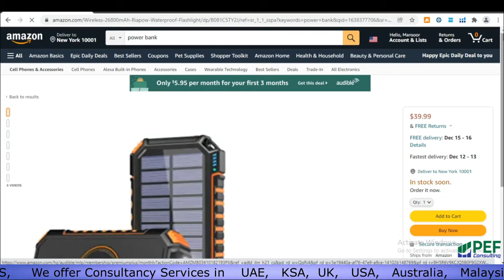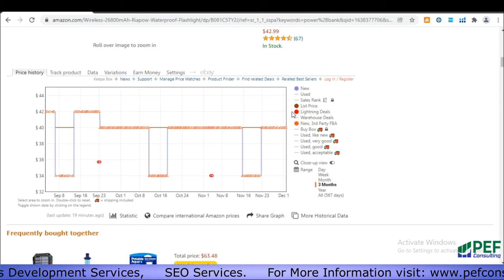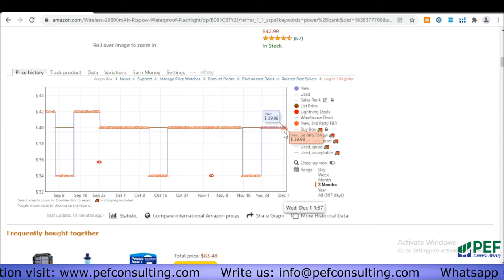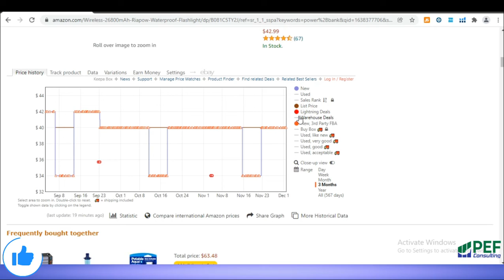Amazon Wholesale Model -4- How to use keepa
I will tell you the best way to utilize Keepa for Amazon FBA obtaining, having the opportunity to hold with Keepa Chart in this Keepa instructional tutorial. Figure out how to utilize Keepa outline and peruse Keepa diagrams for Amazon FBA in this Keepa instructional tutorial 2021.
Today I am strolling you through my step-by-step process for utilizing Keepa coming up while obtaining for Amazon. You can utilize the work area form on your telephone or download the Keepa application. I suggest the paid version.
In this quick shot video, I needed to show you how and why I use keepa. I pulled up a couple of models from Amazon to show sellers why keepa is fundamentally what each genuine retail exchange seller employments. Sales rank history is an important piece of data about a product.